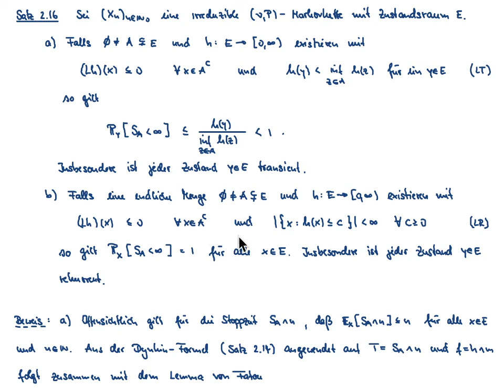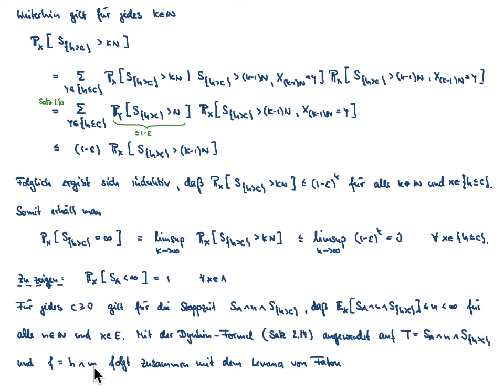Markovketten VL 7.2: Lyapunov-Kriterium für Rekurrenz und Transienz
Inhalt der VL: Lyapunov-Kriterium für Rekurrenz und Transienz, Beispiele

Übersicht:
00:00 - Satz 2.16
25:39 - Beispiel 23 (einfache Irrfahrt auf Z)
32:19 - Beispiel 24 (einfache, symmetrische Irrfahrt auf Z^d)